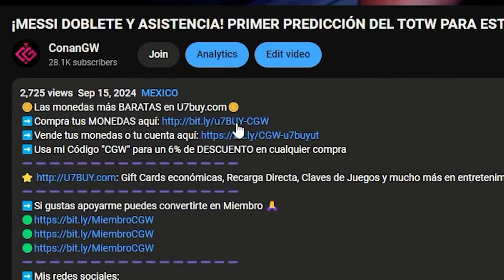🟡PREDICCIÓN DEL TOTW 9 | EQUIPO DE LA SEMANA #9 | FC 25 ULTIMATE TEAM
➡️U7BUY te regala hasta 4 millones de monedas por BONIFICACIÓN.
➡️OJO! Monedas 100% gratis para NUEVOS COMPRADORES.
➡️Clic en mi enlace para participar ahora!
🪙Las monedas más BARATAS en U7buy.com🪙
Gift Cards económicas, Recarga Directa, Claves de Juegos y mucho más en entretenimiento solo
➡️Si gustas apoyarme puedes convertirte en Miembro 🙏